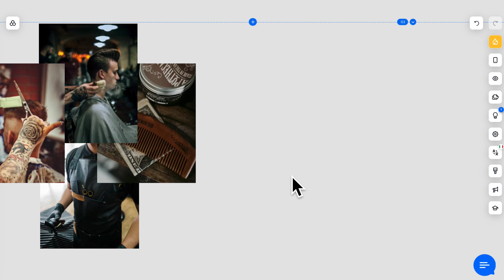Video Tutorial Flazio - Come aggiungere un link ai social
Guarda il video tutorial per scoprire come aggiungere un link all'interno delle icone social del tuo sito web.

- Hai bisogno di assistenza? Contattaci